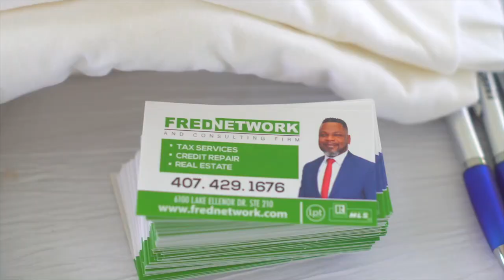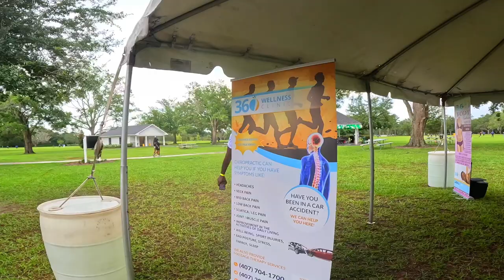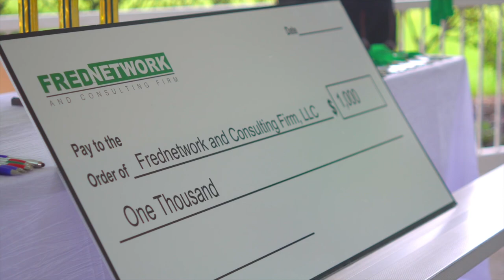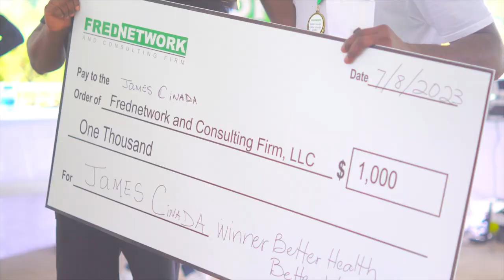AYISYEN AP FE GWO BAGAY NAN LAKOU ETAZINI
FredNetwork And Consulting Firm Oganize yon Aktivite k'ap pwomote riches ak lasante. Se te premyè Edisyon an